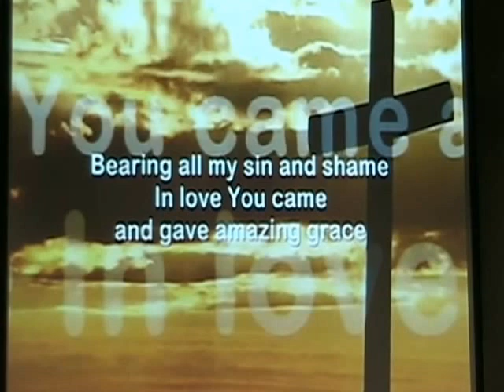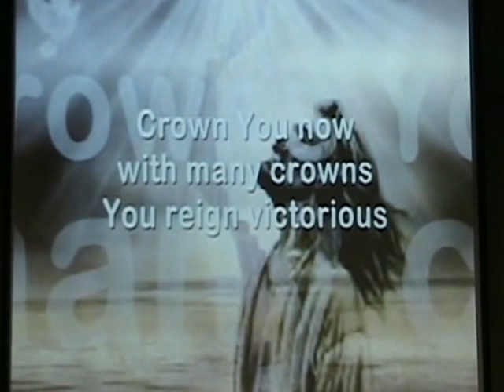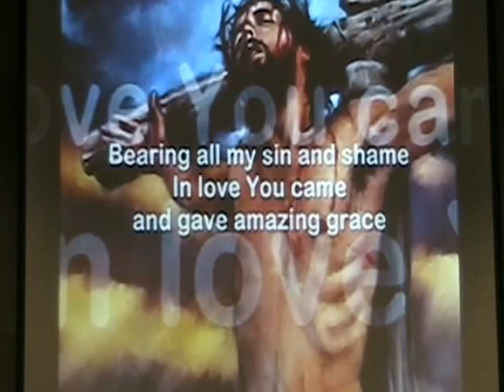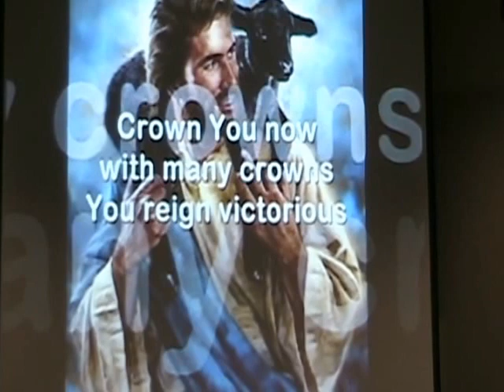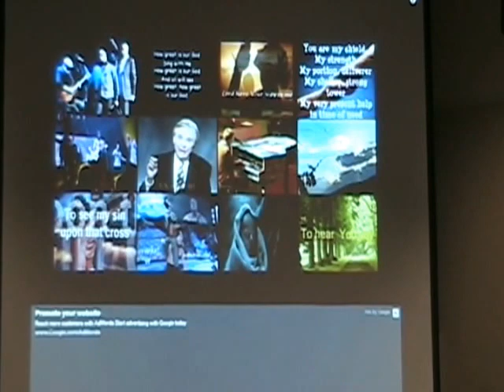3-9-13 Larry's Passover Lesson